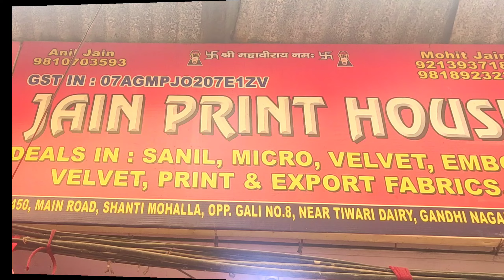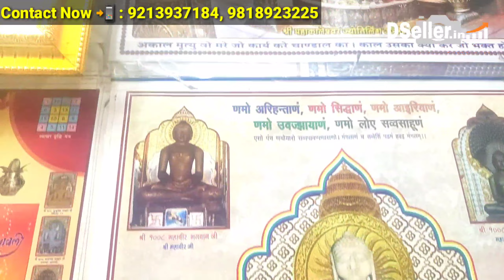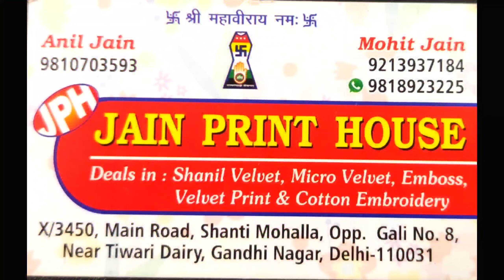Latest Georgette Pleated fabric!!Georgette Digital Print Fabric||Wholesale Market in Delhi@_DSeller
Shop Name :-  JAIN PRINT HOUSE
Address :- X/ 3450, Main Road , Shanti Mohalla ,opp. Gali No.8, Near Tiwari Dairy,   Gandhi Nagar, Delhi -110031

Please share Zarur kare...